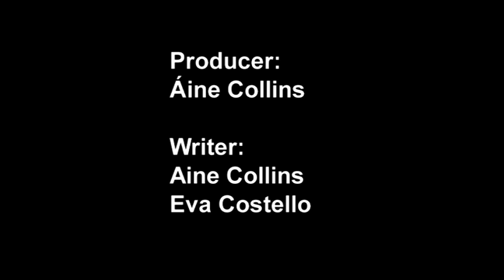The Forester___ Short Film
Hey Guys
This is my first COMPLETED short film
WARNING
there is a some gore make up involved, so please dont hate me for that
Thank you to everyone involved, you guys rule
Please share this with your friends
kisses Xxx